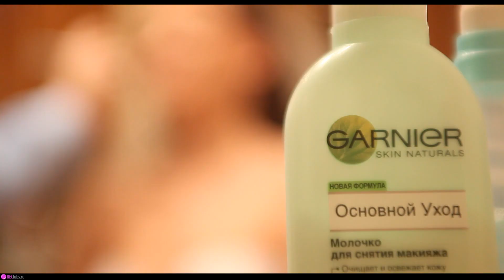бали цены фото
Видеограф / Видео оператор - Vladimir Nagorsky :
С 15 октября по 5 февраля снимаем на Бали , Индонезия!
Поэтому кто хочет крутые фотографии или видео! Приходите!
Для заказа фото или видео свяжитесь с нами любым удобным для вас способом:
Фото-видео Студия WedFamily - Wedfamily.ru
Фотограф Жанна Нагорская - 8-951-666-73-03 (звонок,viber, whatsApp,telegram )

бали
остров бали
бали отдых
о бали
бали туры
индонезия бали
бали цены
отели бали
путевка на бали
бали остров
отдых на бали цены
бали отели
курорты бали
бали индонезия
горящие туры на бали
нуса дуа
на бали
экскурсии на бали
туры бали
бали курорты
все о бали
отдых бали
туры на бали цены
острова бали
лучшие отели бали
бали путевка
достопримечательности бали
джимбаран
туры в бали
москва бали
бали экскурсии
кута бали
экскурсии бали
бали кута
путешествие на бали
бали туризм
гостиницы бали
бали страна
путевки бали
туроператор бали
бали джимбаран
бали стоимость
бали острова
бали гостиницы
бали достопримечательности
бали фото
бали туроператор
бали отзывы
туры на бали в декабре
бали санур
проживание на бали
крит бали
цены бали
тайланд
бали крит
индонезия туры